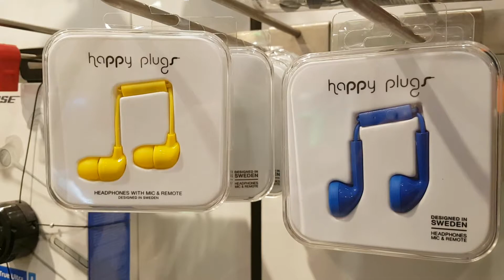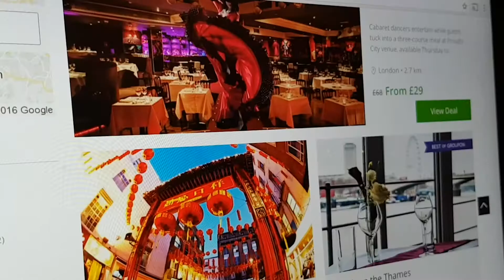LAST MINUTE XMAS GIFT IDEAS - CHYNA DOES : IDEAS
Its a week until Christmas - I know your freaking out as you haven't finished your shopping...your struggling to think what to get someone...I know...
Don't worry your pretty little self, I got a very helpful ideas video to help you out :)
As part of my Chyna Does Series, this ones an 'gift ideas' video - Hit play

** this video has no paid content - all views and recommendations are my own.